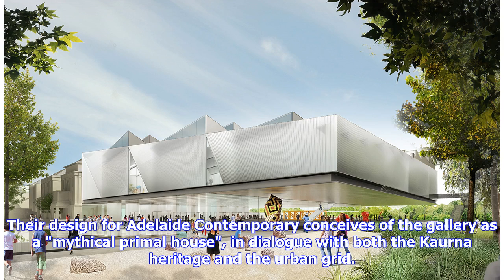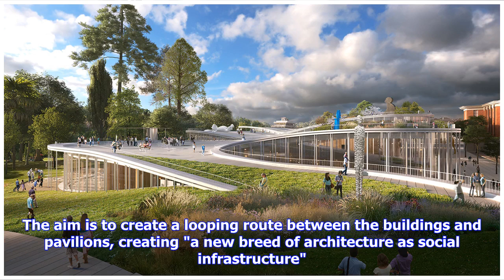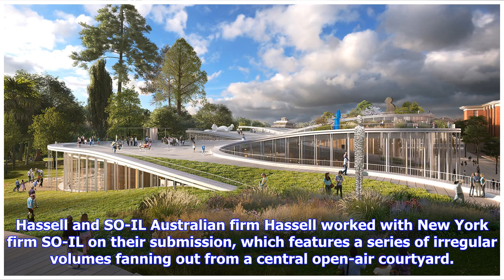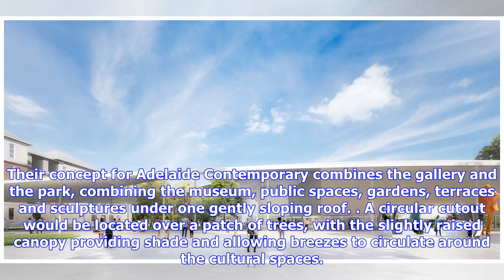Breaking News | Adjaye, Ingels and Chipperfield reveal shortlisted designs for Adelaide Contemporar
Breaking News | Adjaye, Ingels and Chipperfield reveal shortlisted designs for Adelaide Contemporary gallery

David Adjaye, Bjarke Ingels and David Chipperfield are among the big-name architects vying to design new art museum in Adelaide, Australia. Adelaide Contemporary is set to become a landmark cultural destination for the Australian city, combining exhibition galleries, research facilities and education spaces with a public sculpture park. There are six teams shortlisted to design it, with international firms paired up with locally based studios. They are: Adjaye Associates and BVN; BIG and JPE Des...